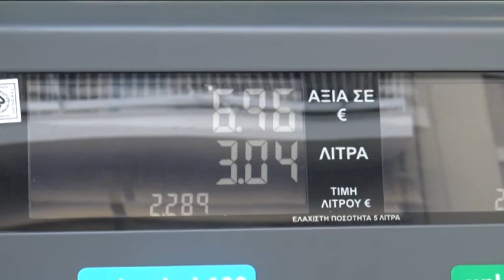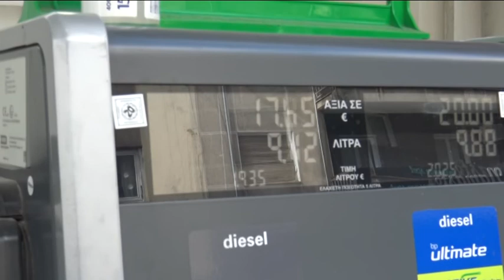Επιδότηση για καύσιμα: 15 λεπτά φθηνότερο για όλους το πετρέλαιο κίνησης